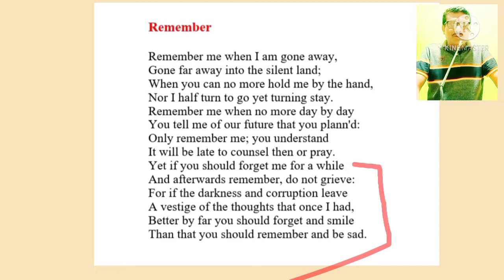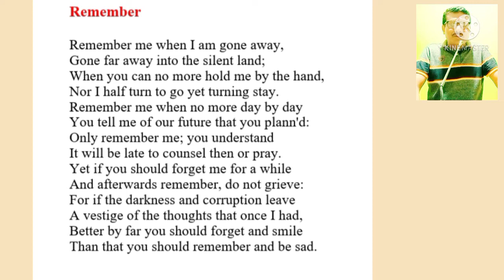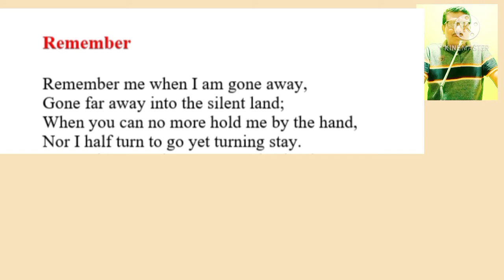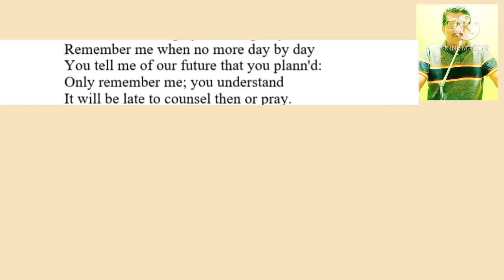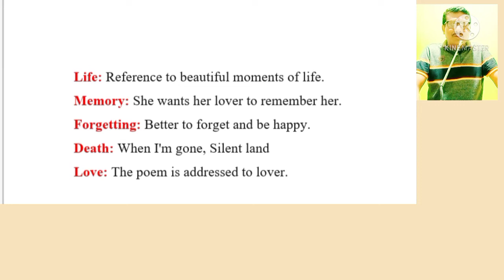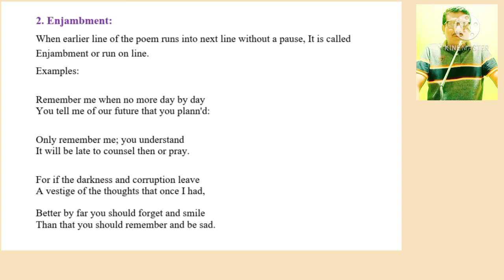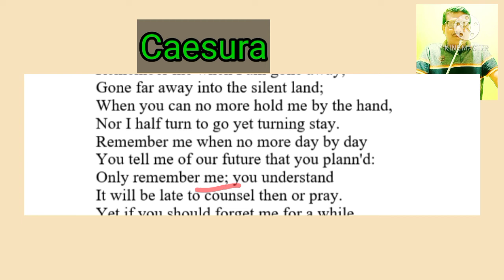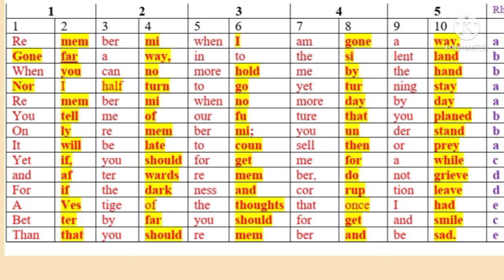Remember# by # Christina Rossetti#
Remember is a sonnet by Christina Rossetti.
Poetess commands her lover to remember her after her death in the first part but in the later part she says that it is better to forget and be happy than to remember and be sad. The poem is an example of Petrarchan sonnet and is written in iambic pentametre

.Link to Practical Criticism videos